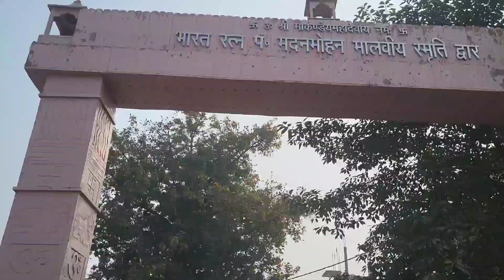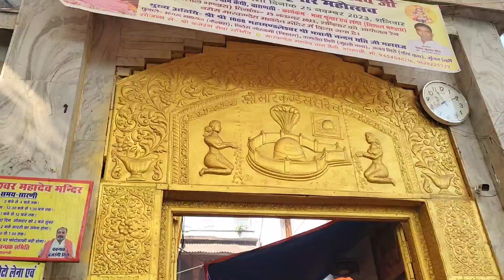Markandey Mahadev Temple and Ghats Vlog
Markandey Mahadev Dham Kaithi (मार्कंडेय महादेव धाम कैथी) is one of the main deities of Purvanchal which is equivalent to Dwadash Jyotirlinga, has also been discussed in Shri Markandeya Purana. People with different types of problems come here to overcome their grief. This temple is also called Mahamrityunjaya temple.